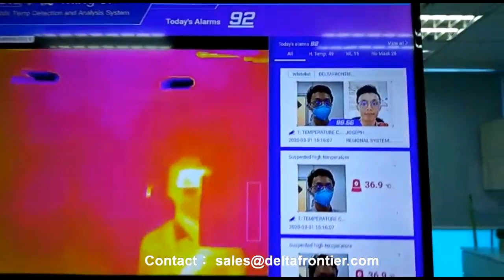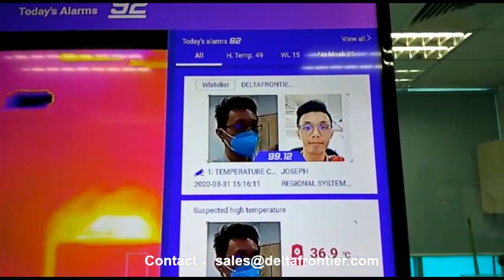MEGVII Mingji Thermal Facial Recognition Solution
MEGVII MINGJI THERMAL Facial Recongtion Solution
- Thermal and blackbody temperature meter
-  none-wearing mask alert
- facial recognition with mask wearing
- historical data search